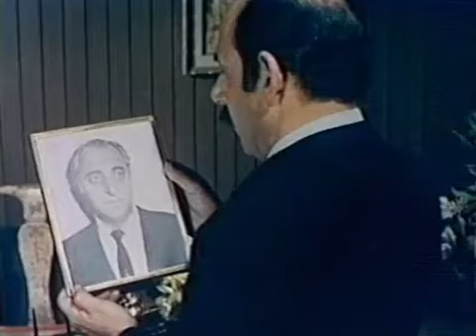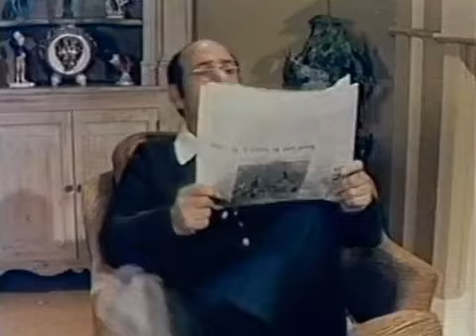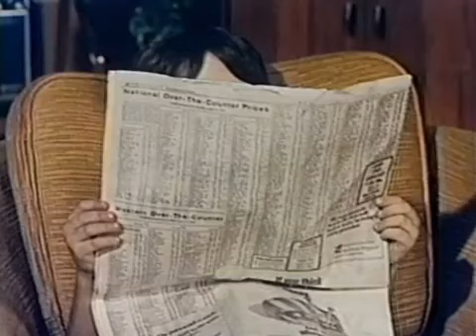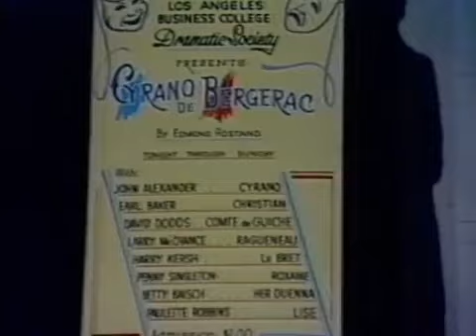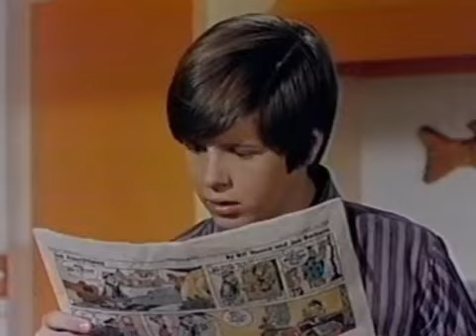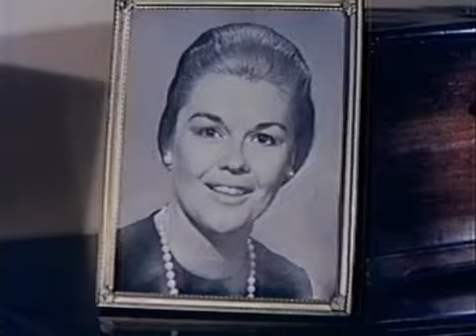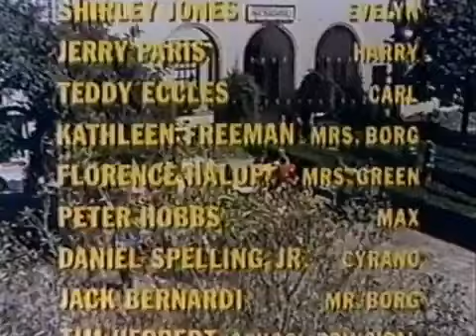But I Don't Want To Get Married (Romance/Comedy) ABC Movie of the Week - 1970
Original Broadcast: Tuesday, October 6, 1970
Genre: Romance/Comedy

Farce about a widowed man (Herschel Bernardi) hunted by predatory females. Shirley Jones, Nanette Fabray. Bernard: Brandon Cruz. Hope: June Lockhart. Laura: Sue Lyon. Good: Harry Morgan. Hallie: Kay Medford. Miss Spencer: Tina Louise. Directed by Jerry Paris.

Plot Summary
Walter Benjamin is a recent widower with two young sons who is
content to raise his children as a single parent. However, his family is
equally convinced he needs a wife, and they aggressively try to find one
for him. Walter has to run a gauntlet of several prospective wives, from
pushy divorcees to a young secretary who likes older men. Walter’s efforts
to juggle these women, while still being a good parent, prove frustrating,
but ultimately rewarding.

Cast: Herschel Bernardi (Walter Benjamin), Shirley Jones (Evelyn Harris),
Brandon Cruz (Bernard), Nanette Fabray (Mrs. Vale), June Lockhart
(Hope), Tina Louise (Miss Spencer), Sue Lyon (Laura), Kay Medford
(Hallie), Harry Morgan (Mr. Good), Joyce Van Patten (Olga), Ted Eccles
(Carl), Kathleen Freeman (Mrs. Borg), Jerry Paris (Harry)